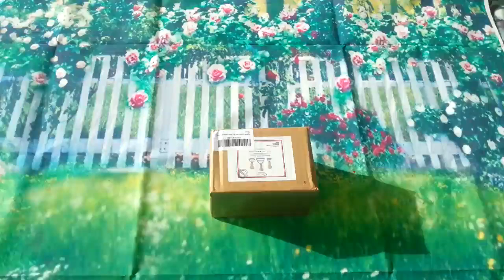Ravioli Ausstecher Set 3 wunderschöne Ravioli Stempel mit Holzgriff